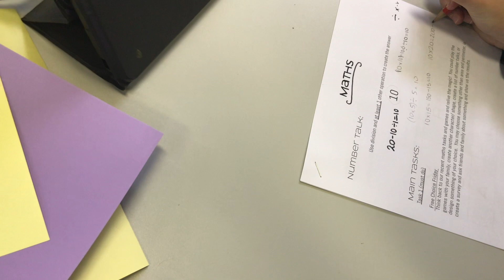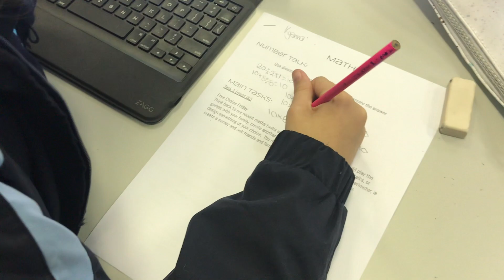Weekly News ep # 5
This weeks news that didn't make the News!